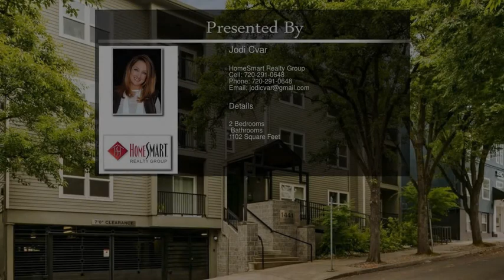1441 SW Clay St Apt 108, Portland OR 97201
1441 SW Clay St Apt 108,  Portland OR 97201

Beautifully updated condo in the heart of Goose Hollow. Secure,one-level living on ground floor with a huge private patio for entertaining and quiet time alike. Great kitchen with gas stove,stainless appliances,large pantry and laundry room with lots of storage. Secure parking in garage with elevator access. So many updates including furnace,bathrooms,kitchen,flooring,paint. Schedule to see it today!